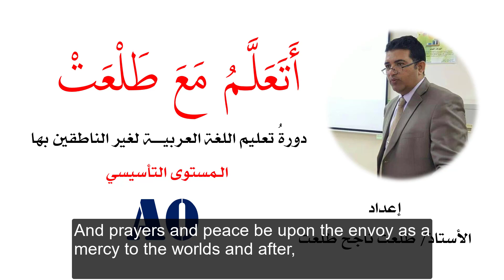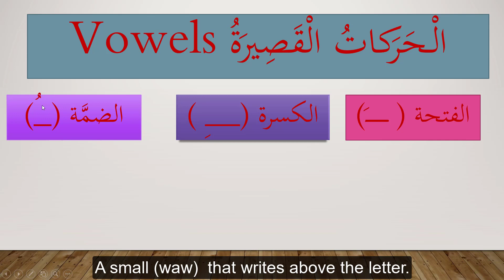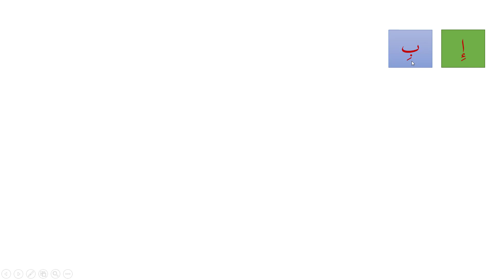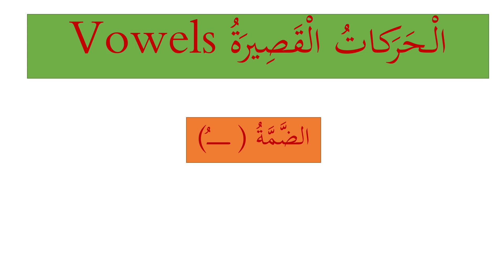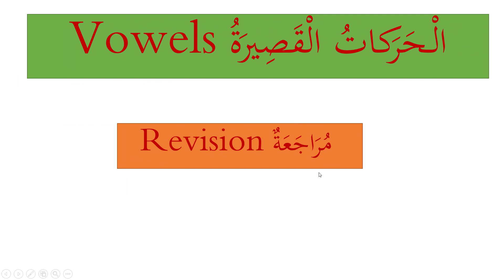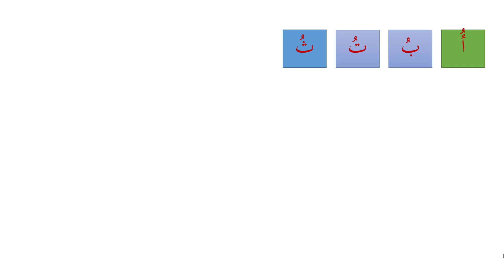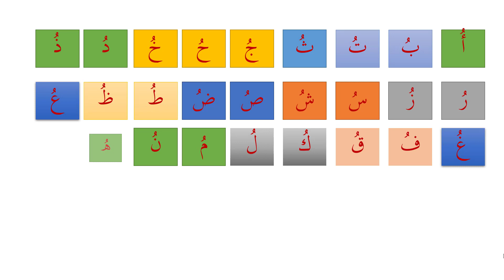الحركات القصيرة في الأبجدية العربية لغير الناطقين بها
These movements are set for education, and for fear of confusion while reading.